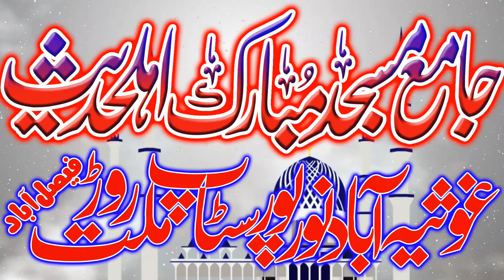Molana Ilyas Madni Sb | Emotinol Speech- Albadar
on This Chanel, We Bring the Best Solutions to Real-Life Problems

Thanks,

qari ilyas madni 2019,
qari muhammad ilyas madni,
molana ilyas madni 2019